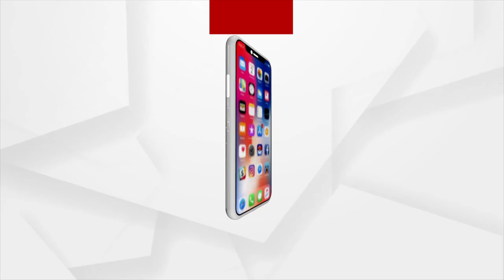ମନ୍ତ୍ରୀ ଦିବ୍ୟଶଙ୍କର ମିଶ୍ରଙ୍କ ଘରକୁ ଅଣ୍ଡା ମାଡ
ମନ୍ତ୍ରୀ ଦିବ୍ୟଶଙ୍କର ମିଶ୍ରଙ୍କ ଘରକୁ ଅଣ୍ଡା ମାଡ । ଦିବ୍ୟଶଙ୍କରଙ୍କ ଘରକୁ ଧସେଇ ପସିଲେ ଛାତ୍ର କଂଗ୍ରେସ ବିକ୍ଷୋଭକାରୀ ।